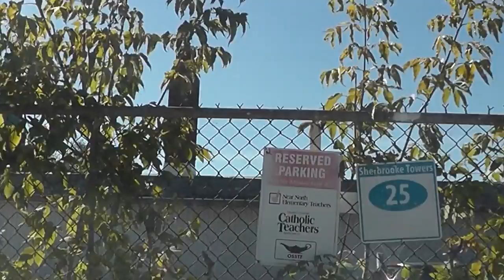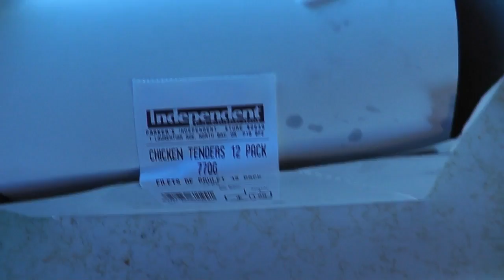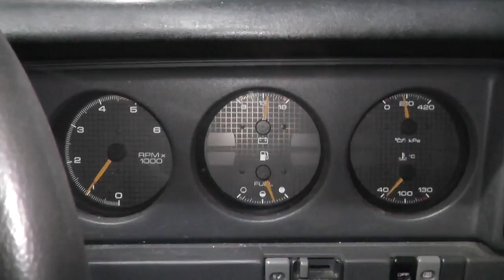Money In the Bank, New Youtube Addons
Well had to finish off that computer work.  Got paid and money is in the bank.  Youtube finally added some features that don't suck too bad and yeah Oreo is still a spun dog!